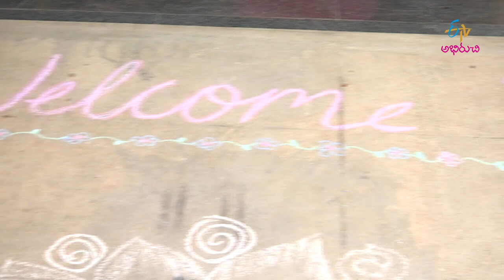Athidhi | 13th July 2019 | Full Episode | ETV Abhiruchi